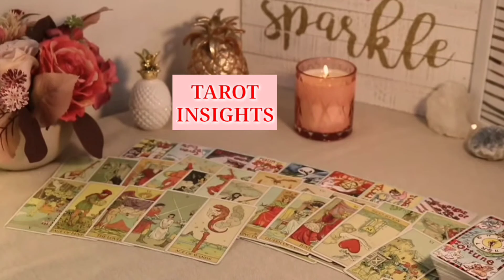SCORPIO🔥True Love, Marriage, Happiness &Success!! Your About To Have It All🥰 Past Lovers Will Test U